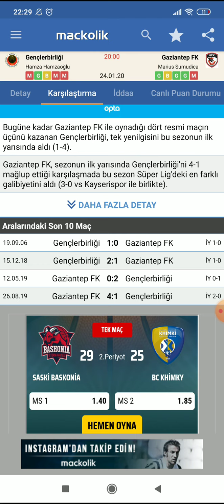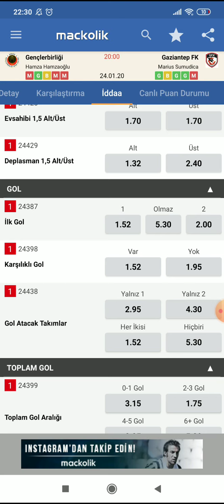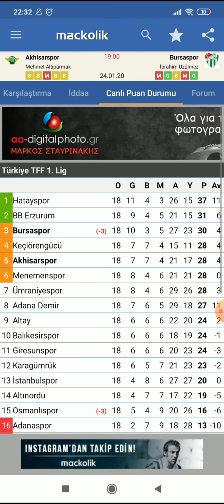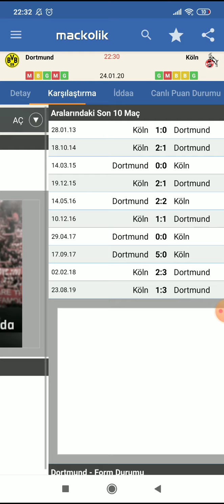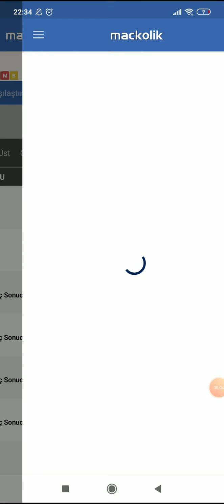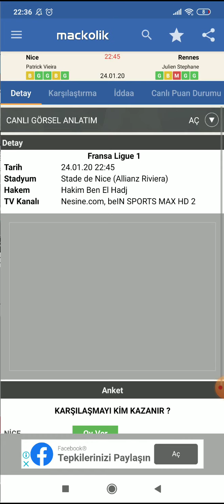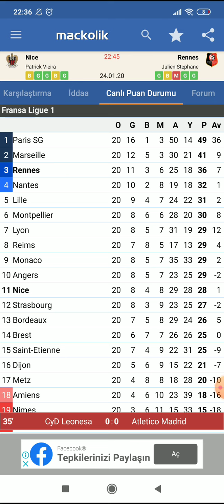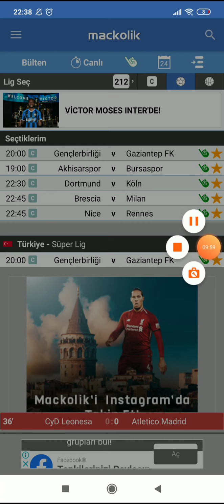24 OCAK 2020 İDDAA TAHMİNLERİ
▶BU KANALDA TAMAMEN ÜCRETSİZ MAÇLAR VERİLMEKTEDİR.
▶İDDAA TAHMİNLERİ KENDİ ANALİZLERİME DAYALIDIR.
▶VERDİĞİM İDDAA TAHMİNLERİNİN ÇOĞU BAŞARILI ŞEKİLDE SONUÇLANMIŞTIR.
▶TAMAMEN YASAL İDDAA SİTELERİNDEN OYNAMANIZI TAVSİYE EDİYORUM.
▶18 YAŞINDAN KÜÇÜK BİREYLERİN OYNAMASINI ÖNERMİYORUM.
▶İDDAA TAHMİNLERİ SADECE FUTBOL TAHMİNLERİ OLARAK VERMEKTEYİM.
▶HERKESE BAŞARILAR